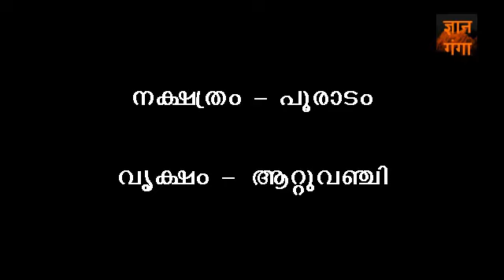SWAMI NIRMALANANDA GIRI ¦ MEDICINAL PLANTS ¦ AATTUVANCHI ¦ PART-3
ഔഷധസസ്യങ്ങള്‍ - നക്ഷത്രവൃക്ഷങ്ങള്‍
നക്ഷത്രം : പൂരാടം
വൃക്ഷം : ആറ്റുവഞ്ചി